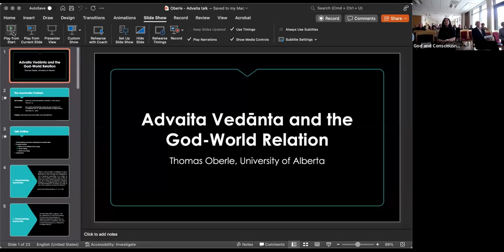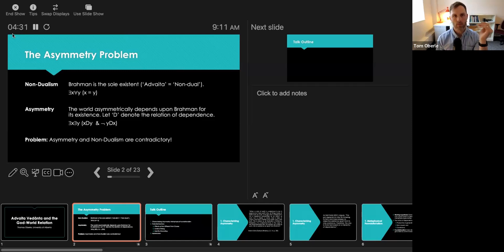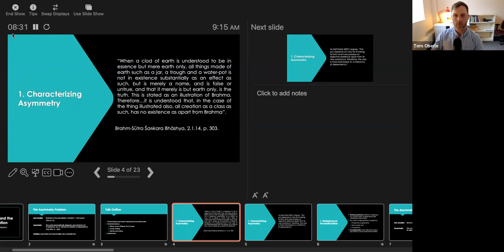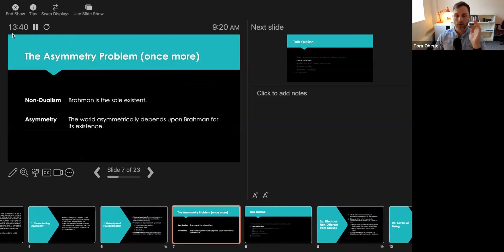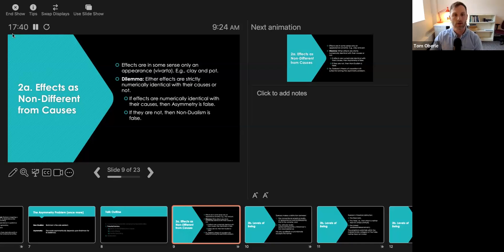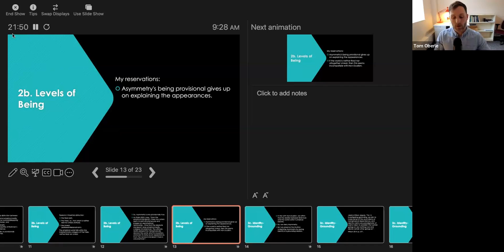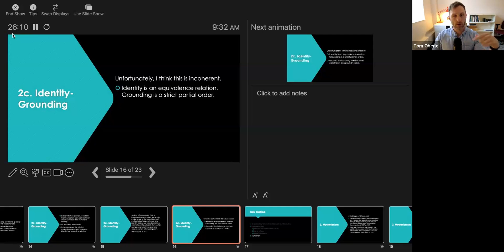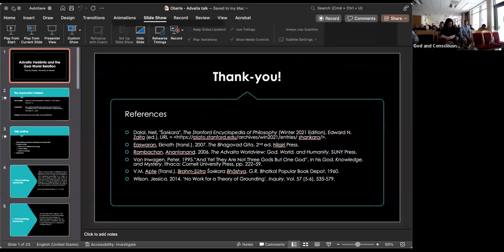Thomas Oberle - Advaita Vedānta and the God-World Relation